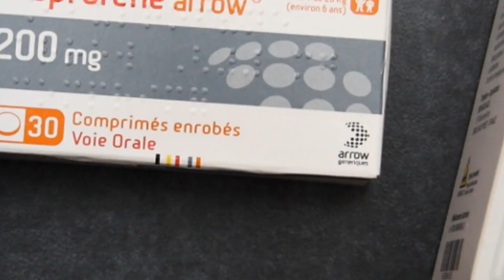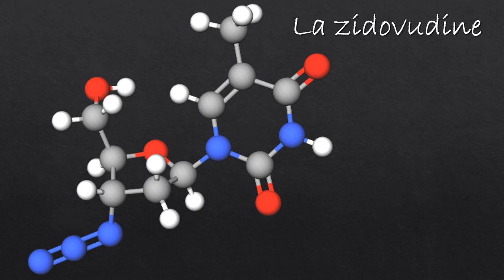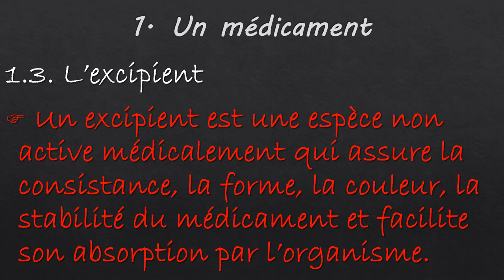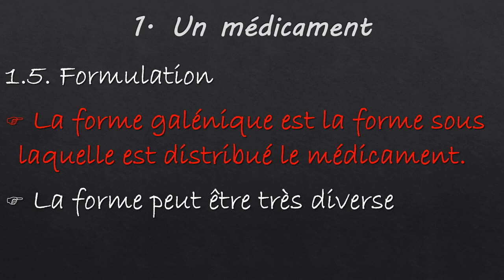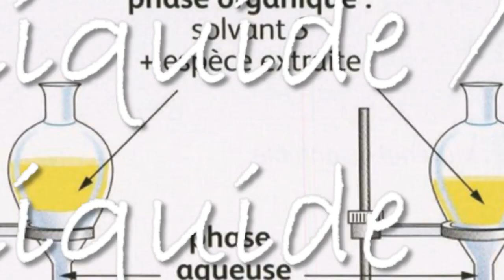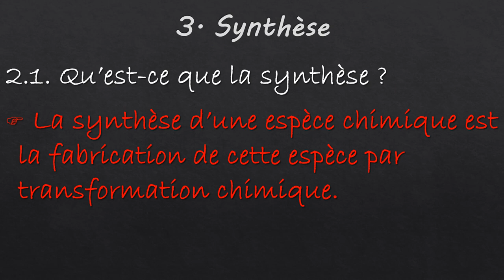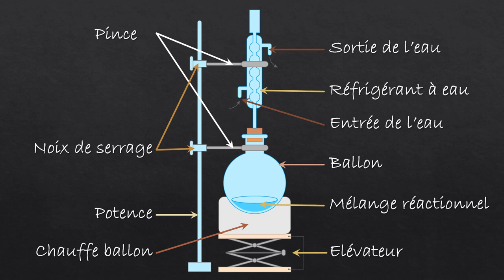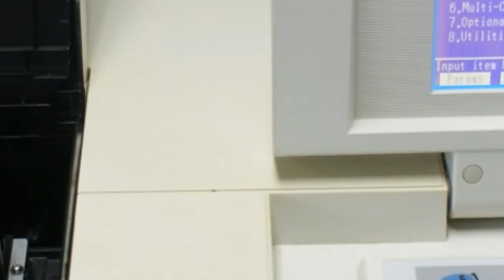Médicament, extraction et synthèse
Qu'est ce qu'un médicament ? De quoi est-il composé ? Qu'est ce que faire une extraction ? Qu'est ce qu'une synthèse chimique ? Réponses à toutes ces questions dans ce nouveau cours de physique chimie destiné aux secondes